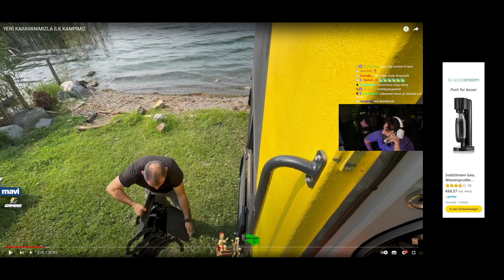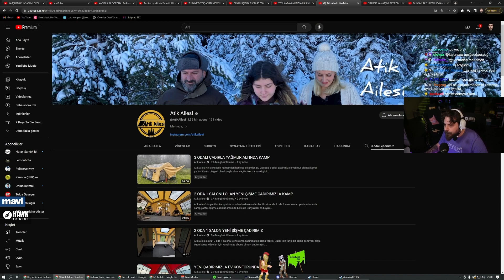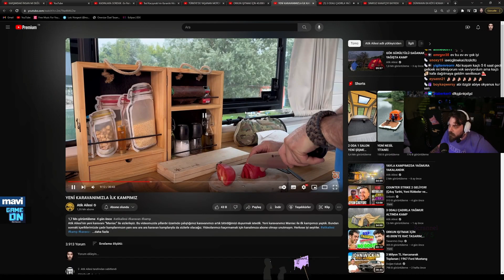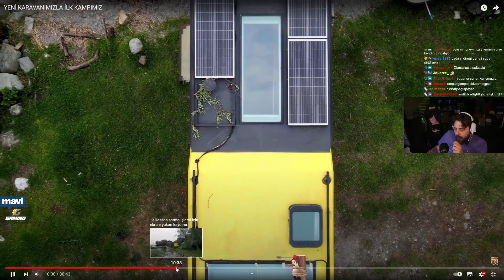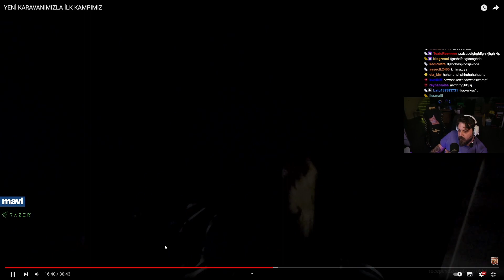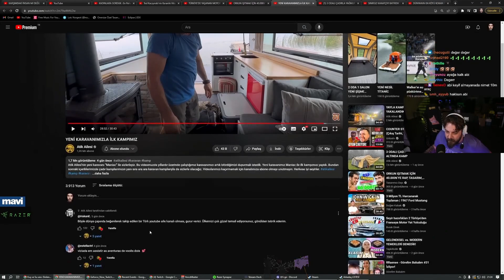ELRAEN ATIK AILESI IZLIYOR!!@AtikAilesi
ELRAEN ATIK AILESI IZLIYOR!elraenn